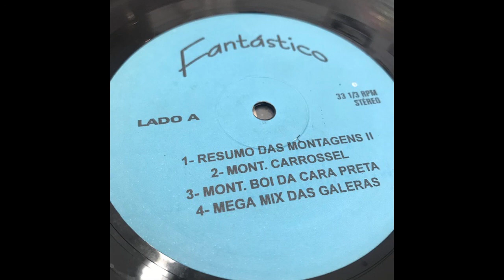Fantastico / Montagens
Fantastico
Label: Not On Label
Format: Vinyl, LP, Album
Country: Brazil

Tracklist

A1 Resumo Das Montagens II
A2 Mont. Carrossel
A3 Mont. Boi Da Cara Preta
A4 Mega Mix Das Galeras
B1 Mont. Turano
B2 Mont. Zoa Na Moral
B3 Mont. Poste II
B4 Mont. Free Mix